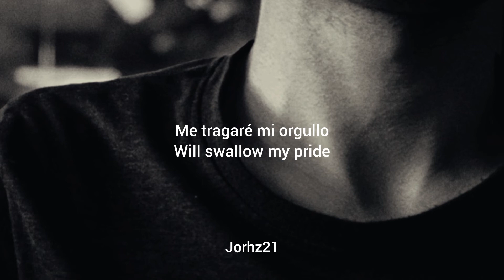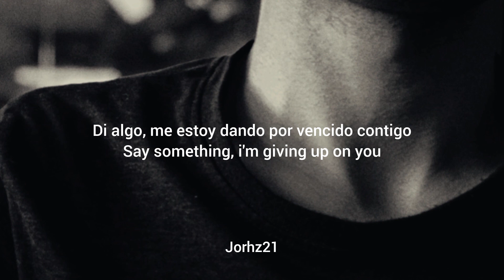A Great Big World with Christina Aguilera - Say Something (Sub español/lyrics)